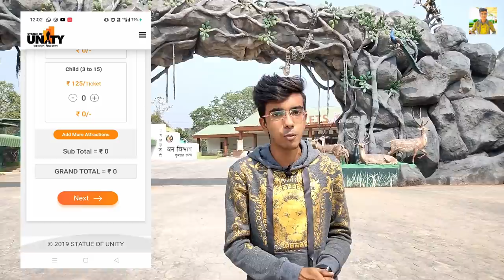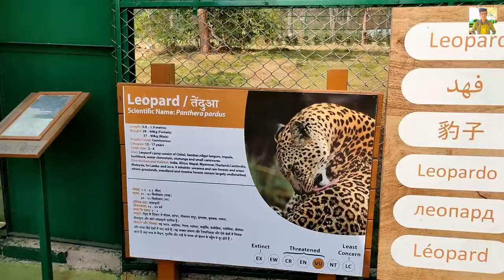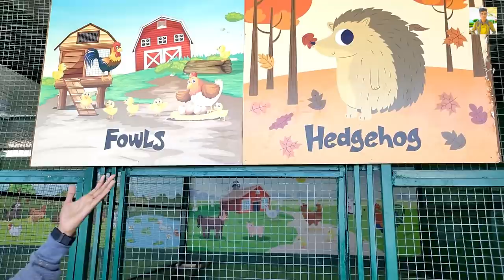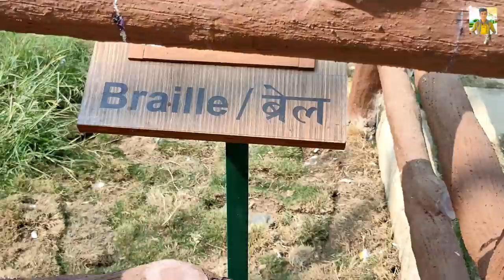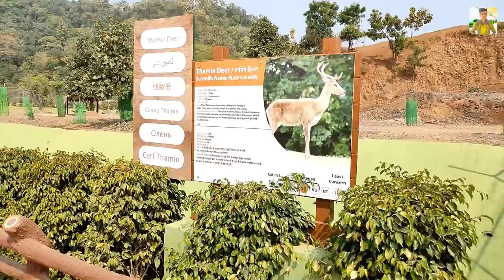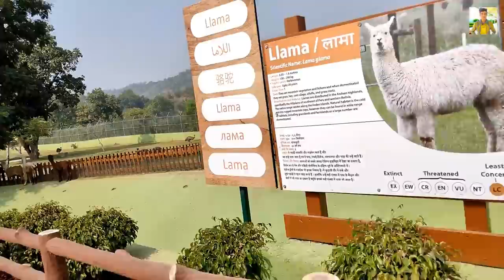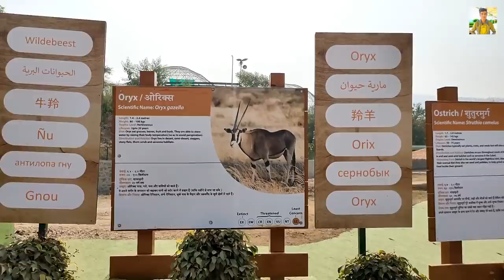Jungle Safari Park - Tour (Gujarat) 😍 | Exotic Wild Animals, Reptiles & Birds 😱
~WELCOME TO Jenil's Unique Vlog CHANNEL~

 Vlog is about - Jungle Safari Park - Tour (Gujarat) 😍 | Exotic Wild Animals, Reptiles & Birds 😱. In this Vlog ill Show you Safari Park of Statue of Unity which is located in Kevadia Town of Gujarat. all the Details about ticket is Mentioned in the Video. All ill Show you Full safari Park from inside, Also will meet many Animals, Birds & Reptiles i.e Indians & Exotic Species.

You Can Book your Tickets to visit Safari Park or Any Attraction at Statue Of Unity

Timestamps
00:00 - intro
00:12 - About the Video
01:00 - Grand Entry Gate
01:06 - Tickets Details
01:25 - Squirrel Monkey
01:53 - Ring Tailed Lemur
02:09 - Toucan Bird
02:35 - Wild Cat
02:42 - Silver Fox
02:44 - Lions
02:52 - Leopard
03:02 - Bengal Tiger
03:15 - Parrot
04:00 - Europe Horse
04:16 - Rabbit
04:30 - Persian Cat
04:44 - Golf Car to Travel
04:49 - Indian Birds
07:04 - Deer
07:49 - Monkey
08:17 - Exotic Birds
09:43 - Emu, Wallaby, Alpaca, Lama
10:15 - Ostrich, Zebra, Giraffe
10:53 - Red Iguanas
11:07 - Tortoise
11:17 - My Experience
11:51 - Outro